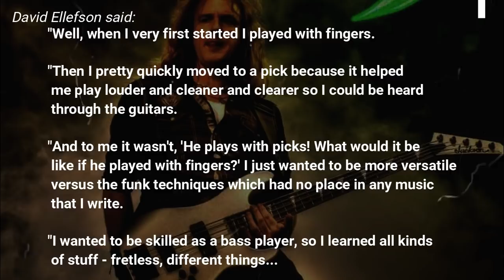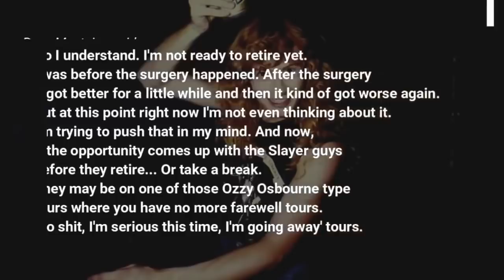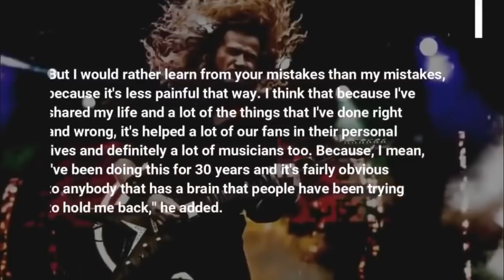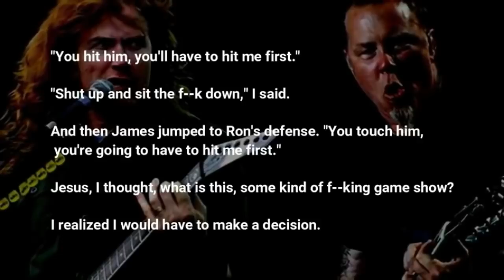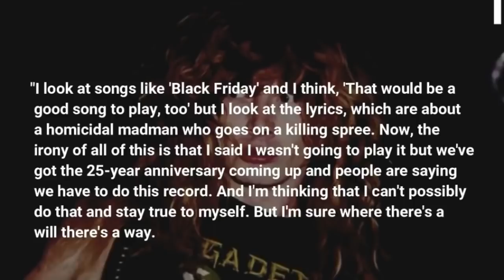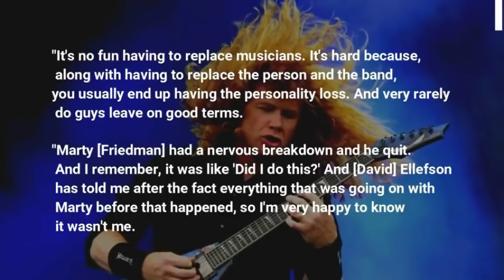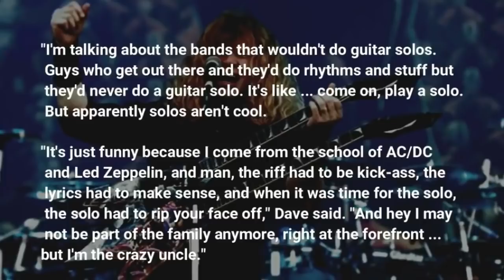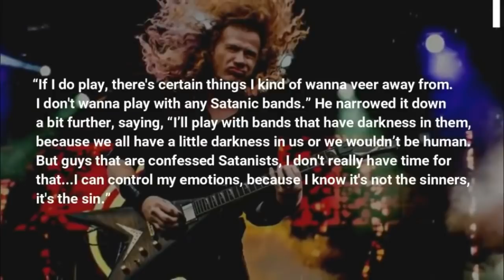Megadeth's David Ellefson Why I ONLY Use A Pick When Playing Bass Guitar!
Megadeth bassist David Ellefson was asked by HM on why he opted for a pick instead of playing bass with his fingers, to which he replied:

"Well, when I very first started I played with fingers.

"Then I pretty quickly moved to a pick because it helped me play louder and cleaner and clearer so I could be heard through the guitars.

"And to me it wasn't, 'He plays with picks! What would it be like if he played with fingers?' I just wanted to be more versatile versus the funk techniques which had no place in any music that I write.

"I wanted to be skilled as a bass player, so I learned all kinds of stuff - fretless, different things...

"When we started Megadeth I was predominantly doing finger stuff. But I realized as the tempo sped up, [the pick] grooved better with the drums.

"I was actually able to put guitar parts, and the guitar parts were played with a pick. And I was very comfortable with it. I'm not a snob, whatever is required for a song that's what you should use."